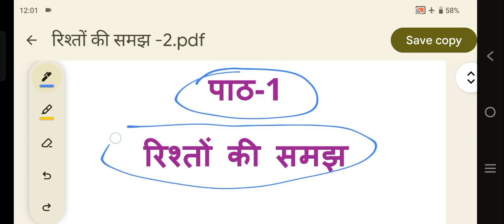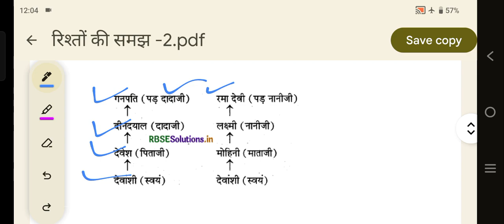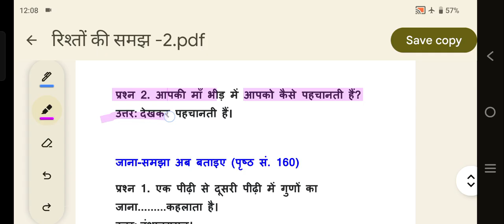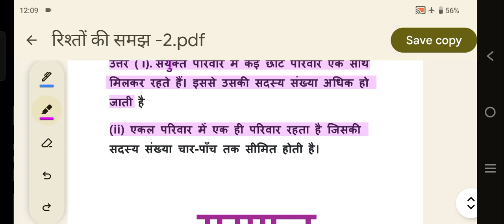कक्षा-5 (पर्यावरण ) पाठ -1 रिश्तों की समझ //RBSE// प्रश्नोत्तरी // SATYANARAYAN SAHU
rishto ki samaj,paryavaran paath 1,navin pathiyakarm ncert,class 5,akal v sayunkt pariwar,social science at primary level,our family,chapter 1